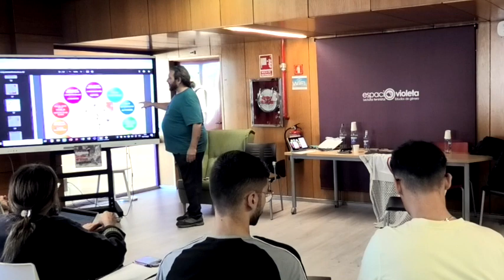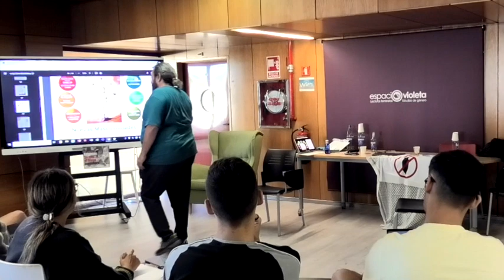Masculinidades cuidadoras, Política Social y Trabajo Social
El jueves 16 de noviembre de 2023, tuvo lugar, en el Espacio Violeta del Edificio Central de la Biblioteca Universitaria, la charla "Masculinidades cuidadoras, Política Social y Trabajo Social", a cargo del trabajador social Rafael Soto, miembro de la Asociación de Hombres por la Igualdad de Género, AHIGE, y colaborador del proyecto Empapados - Mójate con los cuidados, de la Asociación Bientratar.

La charla, organizada en coordinación con Unidad de Igualdad y el Espacio Violeta, fue presentada por la directora de la Biblioteca Univeritaria, M. Carmen Martín Marichal y moderada por la profesora de la ULPGC, Miren Koldobike Velasco Vázquez.